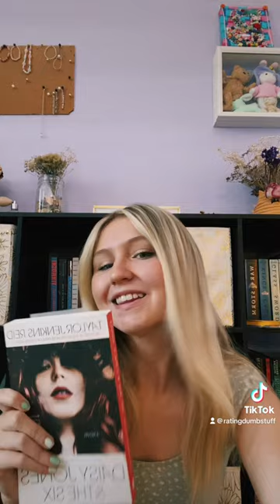Ranking Taylor Jenkins Reid Books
Things We Hide From The Light by Lucy Score